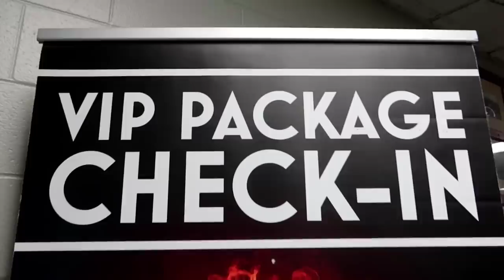I Helped KISS w/ Their Costume! BACKSTAGE Pass & SOUNDCHECK Farewell Tour | Dayton, OH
I Helped KISS With Their Costume! BACKSTAGE & SOUNDCHECK Farewell Tour | Dayton, OH